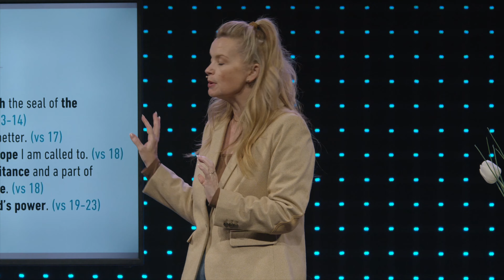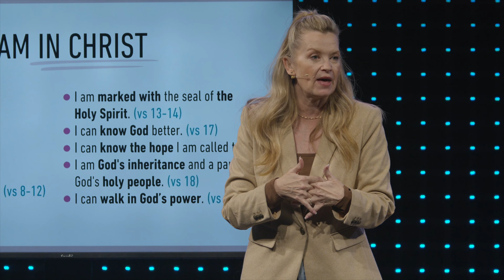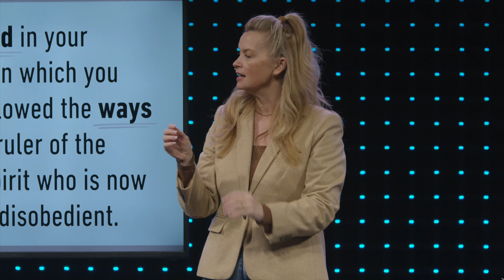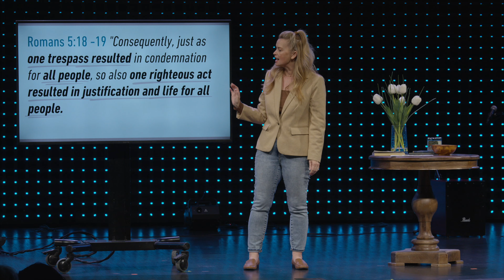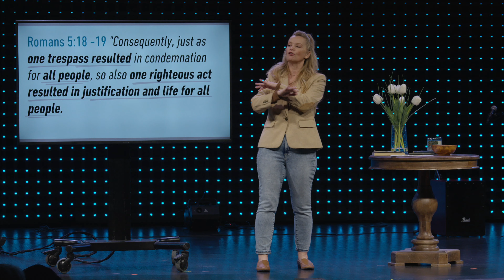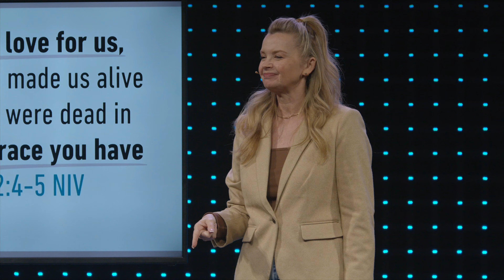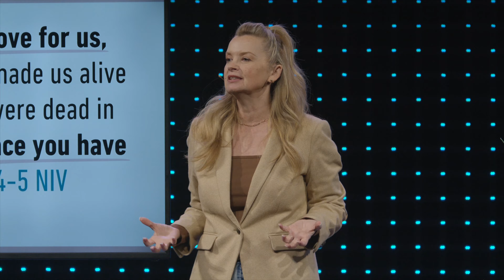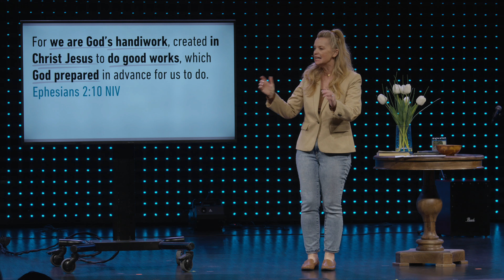Who Are You? Week 2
Catch up on week two, as Pastor Cindy reinforces our identity in Christ as alive, saved by grace, raised up with Christ, living in the gift of God, God's handiwork, and created to work with God.